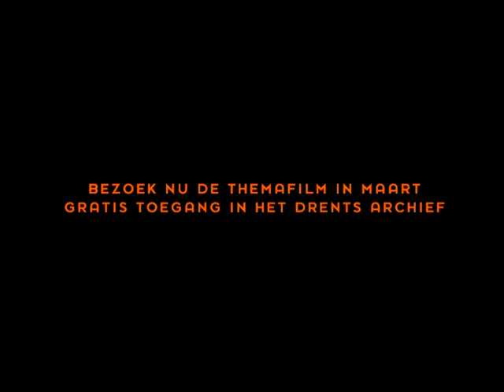Drenthefilm 1951 trailer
Een film van 3 kwartier over Drenthe in 1951, te zien in de maand maart in het Drents Archief. Gratis toegang.